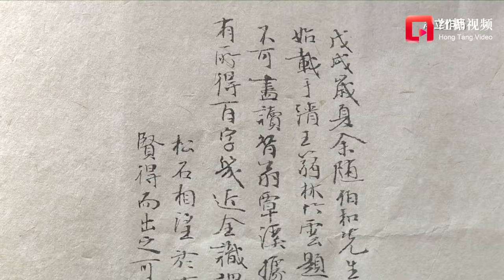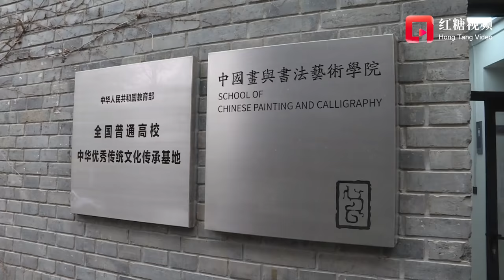Feng Li, a post-90s teacher at CAA, determined to carry forward traditional Chinese calligraphy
Feng Li graduated from the China Academy of Art in 2016 and stayed on as a teacher at the School of Chinese Painting and Calligraphy. He was determined to become a calligrapher since he was very young. Now at CAA, Feng not only plays the role of calligraphy teacher for his students, but also acts as their life mentor. He has a steadfast determination to preserve traditional Chinese calligraphy.